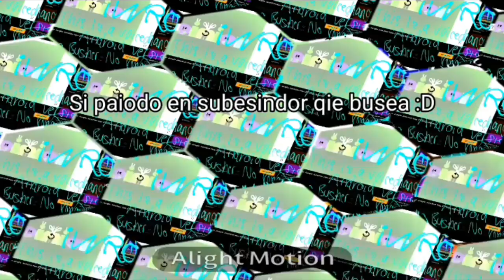Coffin Dance Meme in Minecraft Compilation 1